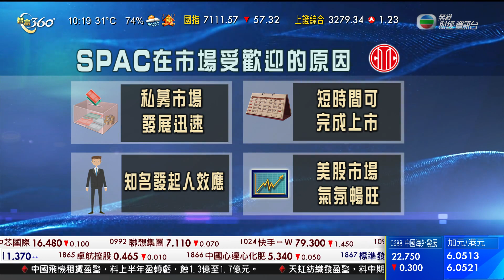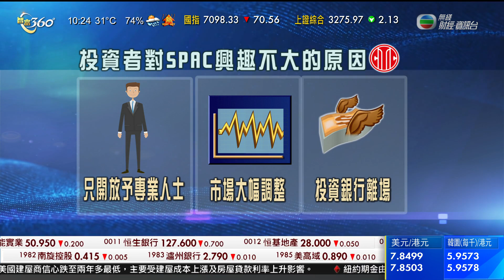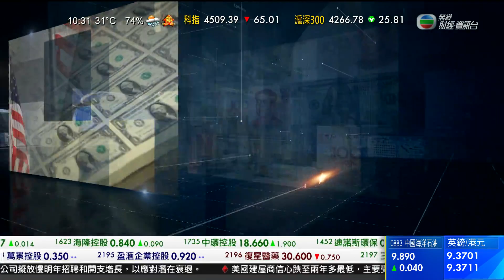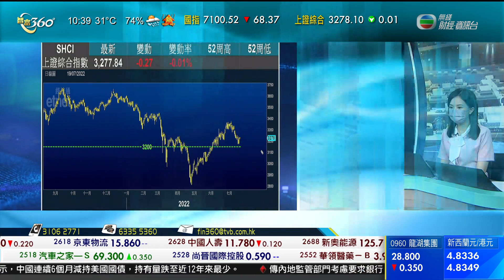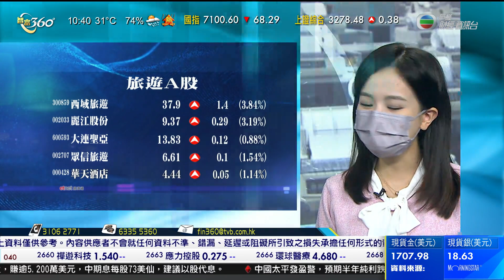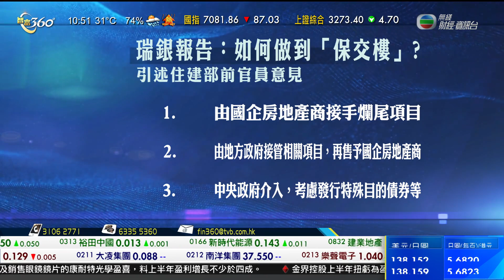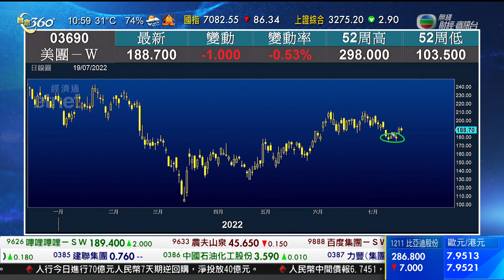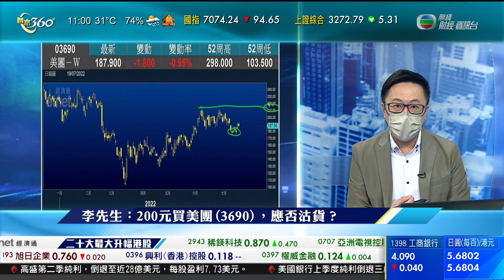TVB 智富360｜2022年07月19日｜SPAC｜TikTok｜爛尾樓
內地字節跳動旗下社交媒體TikTok據報在歐美裁員。
有美國科技雜誌引述消息指，TikTok正重組全球業務，裁減部分美國的職位。有英國員工收到通知，自己可能被裁員。人事部未來數星期亦約見歐洲的員工討論裁員問題。
有早期聘用的高層在社交媒體透露，自己的職位已被裁減，是規模更大的重組計劃一部分。據報除了裁員，亦不會填補部分職位空缺。
報道認為歐美經濟有衰退危機，不少科技公司都暫停業務擴張，例如TikTok已放棄開設電商平台。